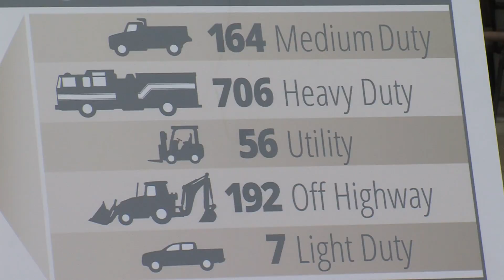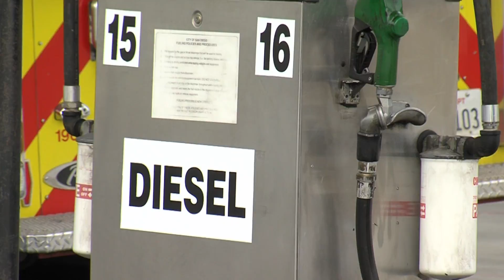City Begins Using Renewable Diesel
The City of San Diego has begun using renewable diesel in its vehicle fleets which is expected to significantly reduce greenhouse gas emissions.